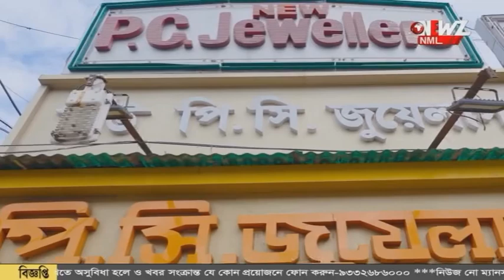গোবরডাঙ্গা পৌরসভার জনমগ্ন ওয়ার্ড পরিদর্শনে বিধায়ক। শুরু রাজনৈতিক তরজা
টানা বৃষ্টিতে জলমগ্ন গোবরডাঙ্গা পৌরসভার বেশ কয়েকটি ওয়ার্ড। এলাকা পরিদর্শনে বিধায়ক। রাজ্য সরকার ও পৌরসভার বিরুদ্ধে ক্ষোভ। "মিথ্যাচার করছে বিজেপি", অভিযোগ পৌরপতির।